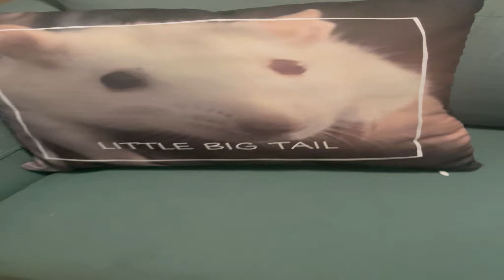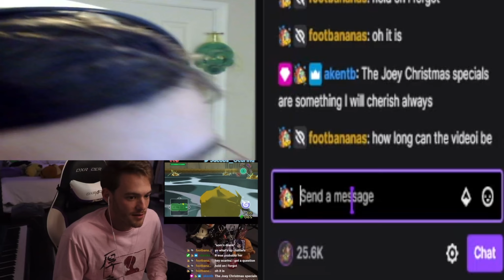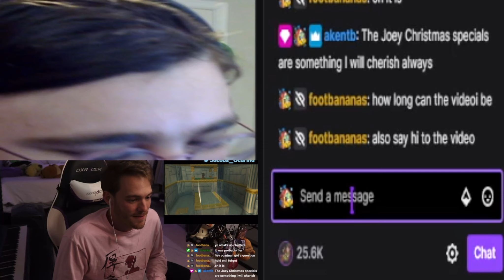PLEASE🙏 help me WIN🥇 a BRAND NEW Blue Yeti microphone!!!🎤🎙️🐀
FOLLOW OCARINA!
(I did not actually enter to win)